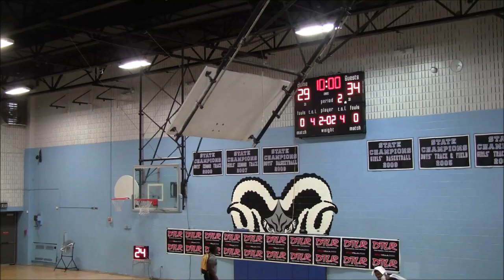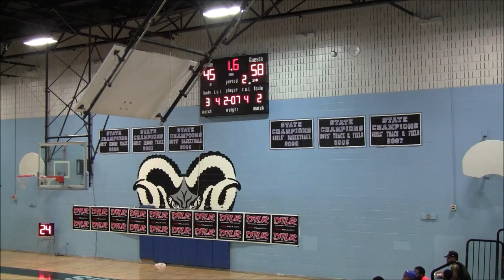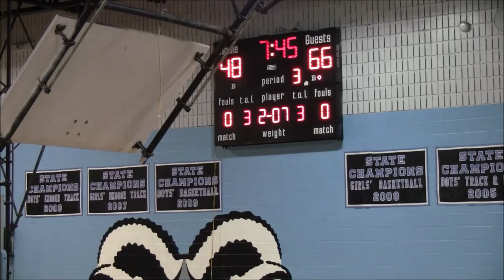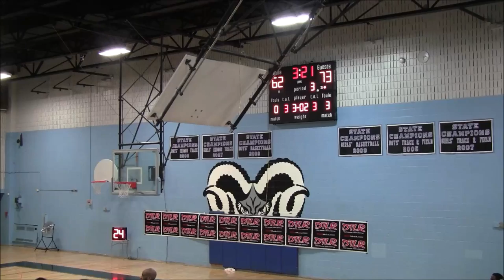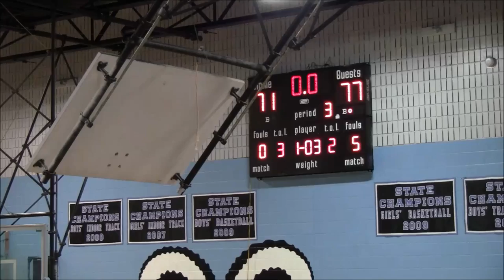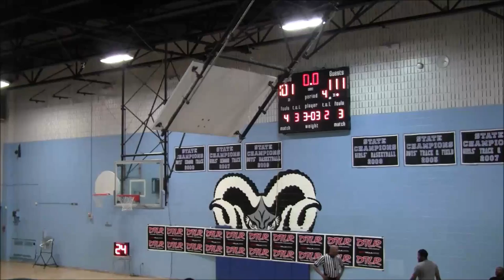Sams Ballers vs The Agents Game- 2019 Brunson League Season 6 Week 3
Sams Ballers(1-1) vs The Agents(2-0)
2019 Brunson League Season 6 Week 3

Apps